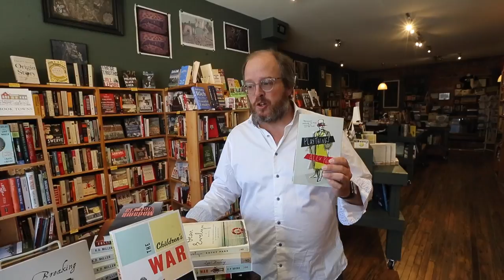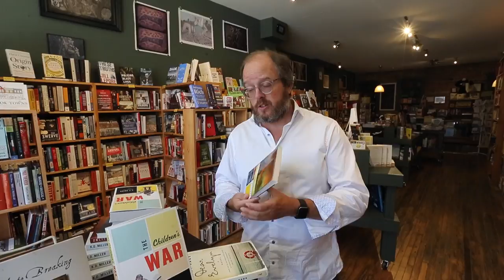Biblioasis Press releases latest lineup of books